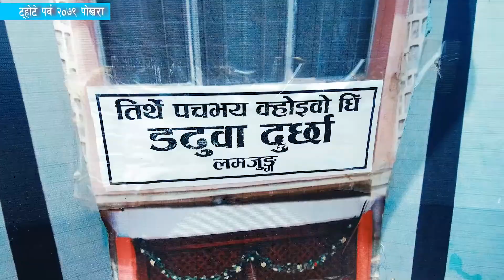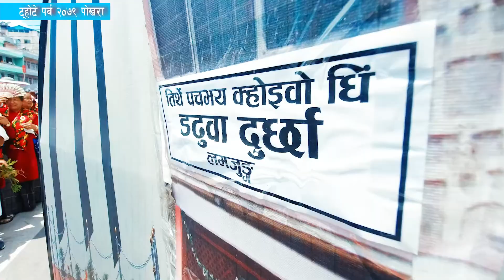पोखरामा तमु जाती ले ट्होटे पर्व धुमधाम ले मनाए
CB PRODUCTION
पोखरामा तमु जाती कती रैछन अनी समाज घर कती रैछन हेर्नुहोला भिडीयोमा